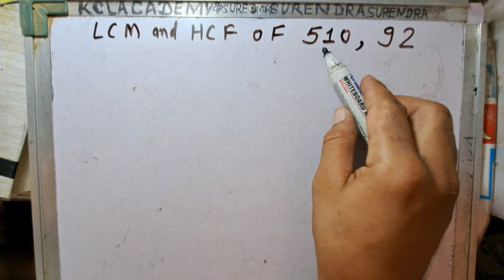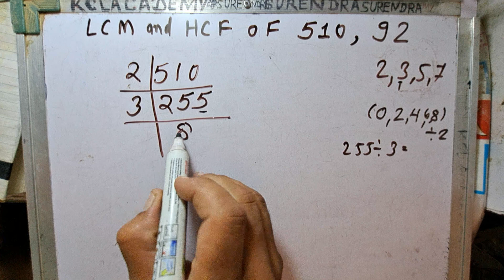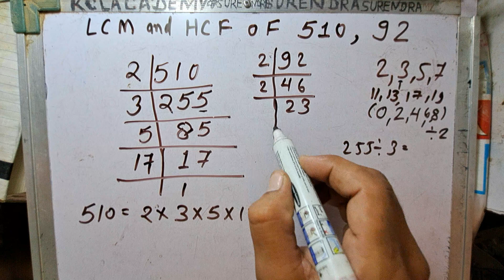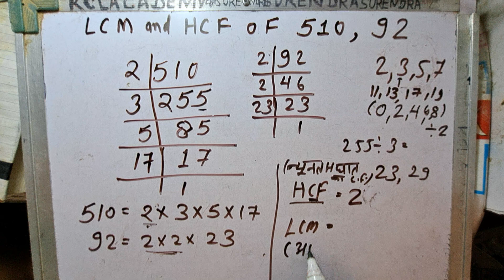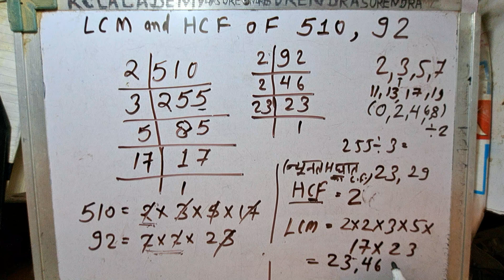HCF & LCM of 510 & 92 | ल.स. और म. स. - ट्रिक्स, उदाहरण, प्रश्न-उत्तर | हिंदी में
लघुत्तम समापवर्तक & महत्तम समापवर्तक | ल.स. और म. स. - ट्रिक्स, उदाहरण, प्रश्न-उत्तर How to find HCF & LCM of 510 & 92 In Hindi | Mathematics By KCLACADEMY